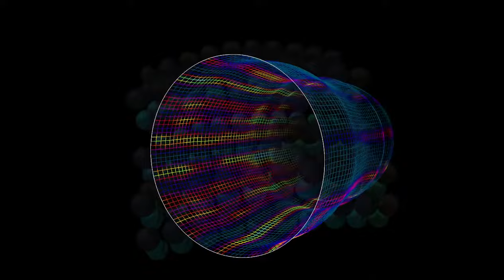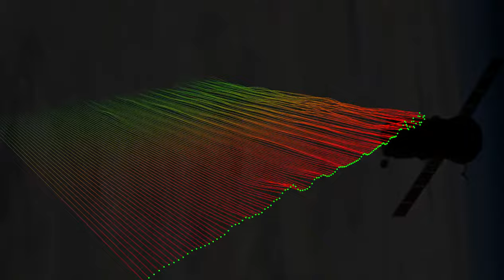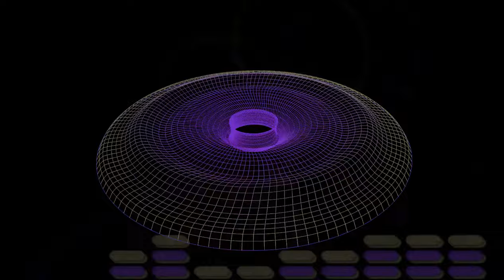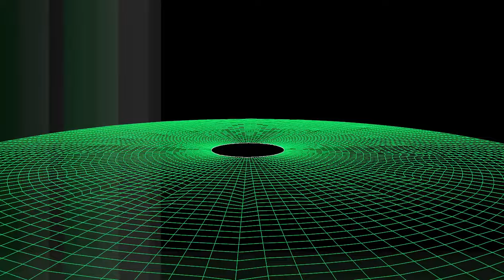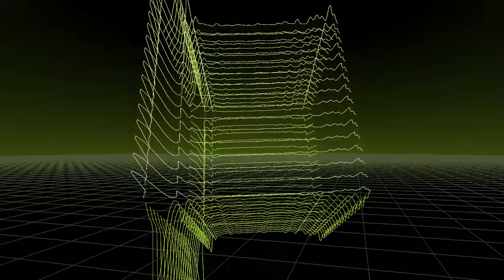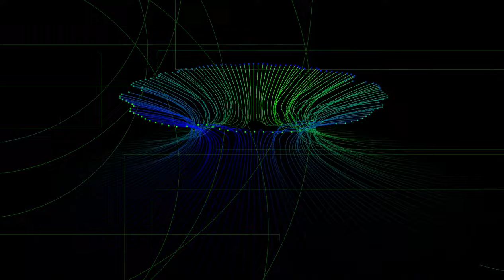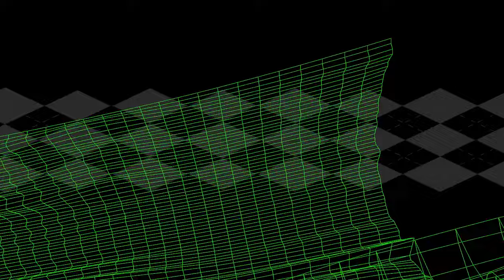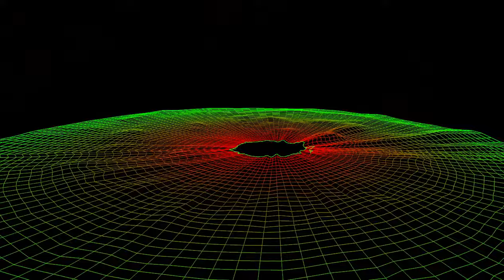The Drome DJ Trix Vol 7 (B)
DJ Trix set from Drome Birkenhead Vol 7
TRACK LIST
00:00 L.S.G. - Fragile (Remix By Pascal F.E.O.S.)

04:43 Master Human - Paralyse Paramount

08:48 Sourmash - Eclipse

13:46 I Fly - Lovers Meet Intime

19:18 Laurent Garnier - Astral Dreams (Carl Cox's MMR Mix)

23:30 Paranoïde Substance - Data Entry (Version Live)

27:55 ? HELP ID

30:38 Jam & Spoon Feat Plavka - Find Me (Odyssey To Anyoona) (Frühschicht)

35:40 Unknown Structure - Melodrom

38:25 Basic Gravity - Rajah

41:45 Jones & Stephenson - The First Rebirth